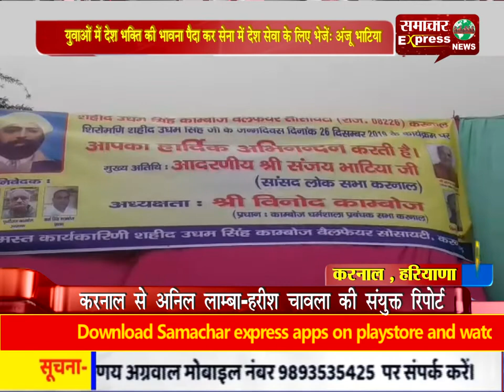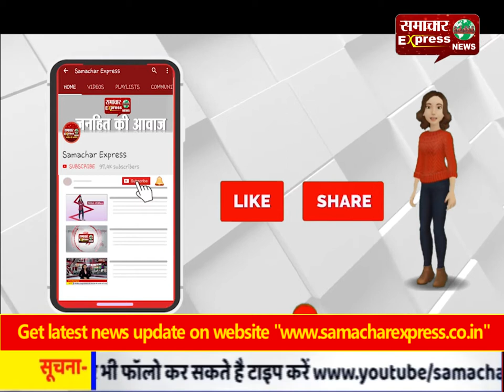युवाओं में देश भक्ति की भावना पैदा कर सेना में देश सेवा के लिए भेजें: अंजू भाटिया